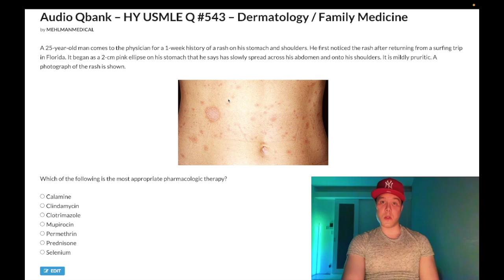HY USMLE Q #543 – Dermatology / Family Medicine